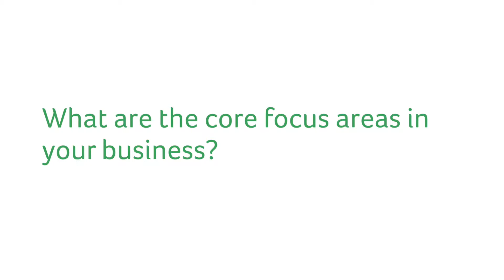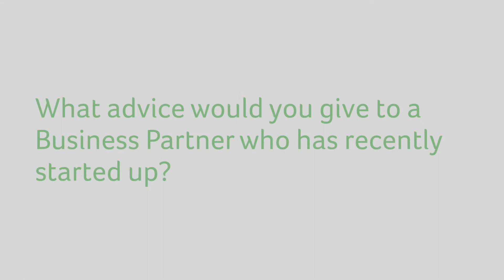Business Partner - Outsourcing Solutions (Short Version)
Outsourcing Solutions was awarded the leading Sage Pastel Payroll & HR Business Partner for Gauteng in 2014.

We chatted to them about their journey.